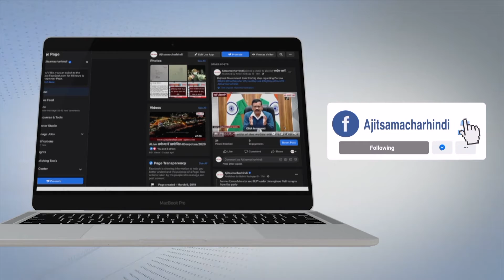ਪੈਟਰੋਲ, ਡੀਜ਼ਲ ਤੇ ਗੈਸ ਦੀਆਂ ਵਧੀਆਂ ਕੀਮਤਾਂ ਕਾਰਨ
ਆਪ ਆਗੂਆਂ ਨੇ ਮਾਨਸਾ ਵਿਚ ਕੇਂਦਰ ਸਰਕਾਰ ਦਾ ਪੁਤਲਾ ਫੂਕਿਆ